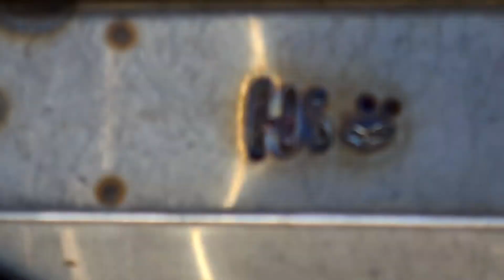Metal Detecting Diggers and Coin Poppers - Lost Treasures with Tyger Stainless Steel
Lost Treasures recently hung out with our good friends Tyger Stainless Steel and watched how their amazing Tyger Blade digging tool and Coin Poppers were made. Lost Treasures has been involved with Jonno and Kylie for many years, watching their local Aussie business grow from strength to strength. We have been proudly selling all the Tyger products since their inception. Love all your detecting tools guys, love the passion and care you take in everything you do. Keep up the great work!